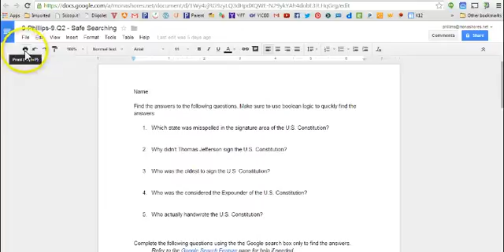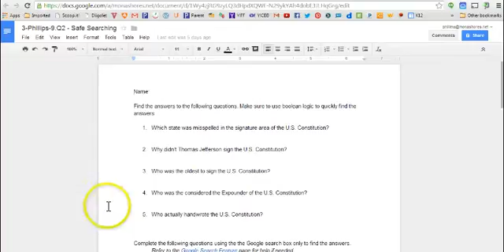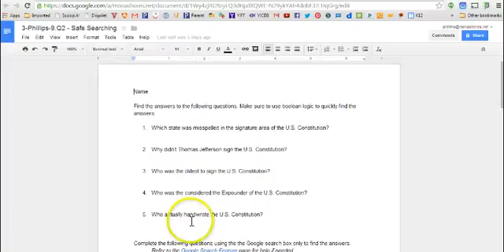Save a Google Doc as a .pdf